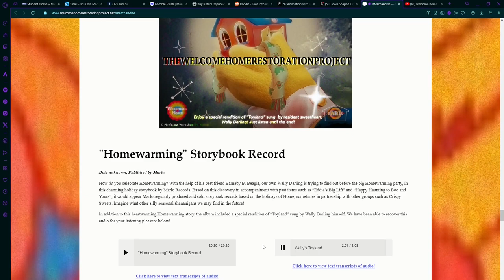"Wally's Toyland" | Welcome Home Audio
"Date unknown, Published by Marlo.

How do you celebrate Homewarming? With the help of his best friend Barnaby B. Beagle, our own Wally Darling is trying to find out before the big Homewarming party, in this charming holiday storybook by Marlo Records. Based on this discovery in accompaniment with past items such as “Eddie’s Big Lift” and “Happy Haunting to Boo and Yours”, it would appear Marlo regularly produced and sold storybook records based on the holidays of Home, sometimes in partnership with other groups such as Crispy Sweets. Imagine what other silly seasonal shenanigans we may find in the future!

In addition to this heartwarming Homewarming story, the album included a special rendition of “Toyland” sung by Wally Darling himself. We have been able to recover this audio for your listening pleasure below!"

Check out Welcome Home by Clown Illustrations/Party Coffin